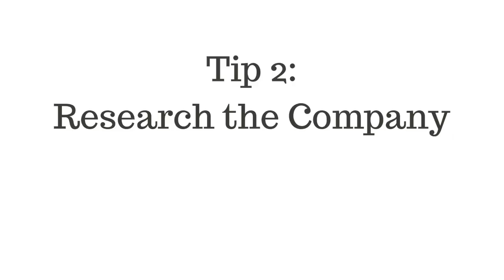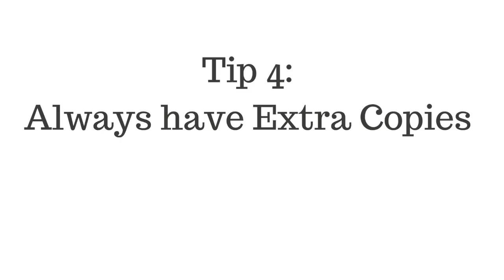6 Tips for Impressing Someone at Your Next Job Interview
A job interview can be one of the most stressful situations we find ourselves in! We want to look great, sound great, and *cross our fingers* get the job! Well in this video I am showing you 6 tips on how you can make a great impression at your next job interview. These tips will help you to impress your interviewer and make you feel more at ease about the whole interview in general!

Xoxo,
Abbi J